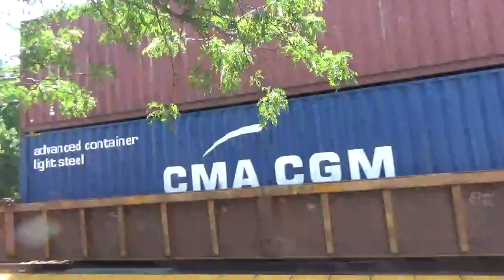#11203 CSX Q135-19 Double Stack Intermodal train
CSX Q135-19 Double Stack Intermodal train is heading west on track 1. Q135 got 496 Axles.